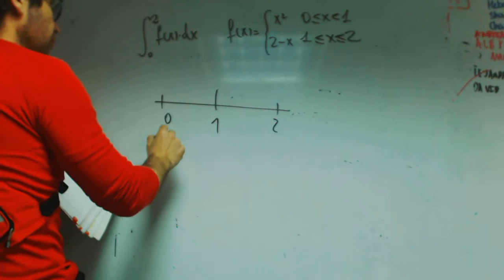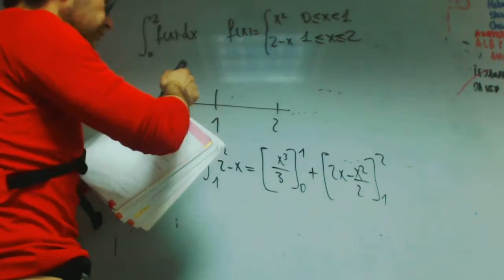Integral definida 02 Grabiel Matematicas 2 Bachillerato Academia Usero Estepona